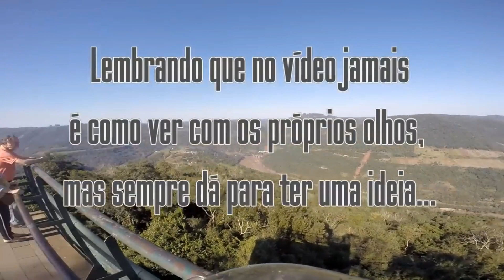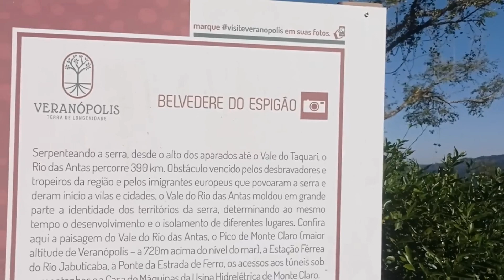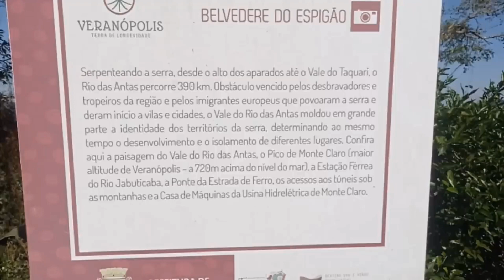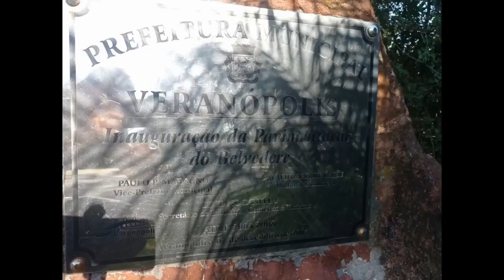Entrevista com morador! DESABOU TUDO no RS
Nada melhor que conversar com alguém que mora na região. Entrevistamos um morador de Veranópolis na Serra Gaúcha, que deixa seu relato sobre a tragédia ocorrida na região